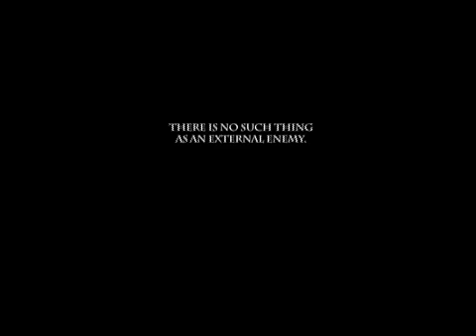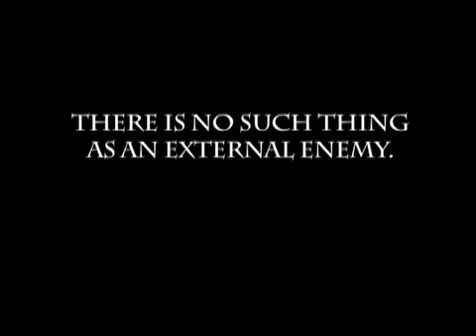Releasing the Ego - part 3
part 3

Shown at Oasis Institute in Knoxville in 2008 as part of a presentation for the sunday morning ACIM gathering